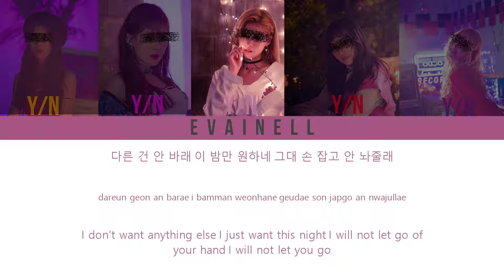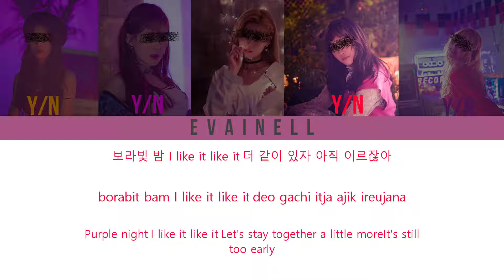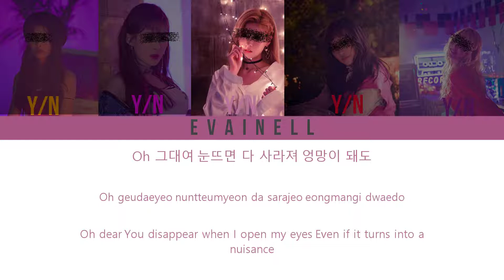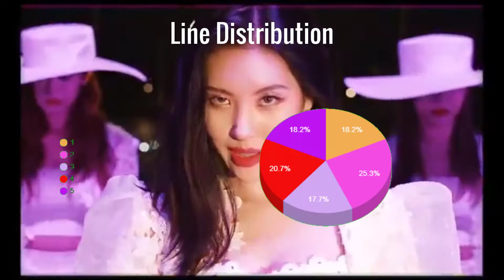Your girl group (5 members) - PPORAPPIPPAM (SUNMI) Line Distribution (Color Coded HAN|ROM|ENG)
• Song: PPORAPPIPPAM
• Artist: SUNMI

• Pictures: members of group 'NEON PUNCH'